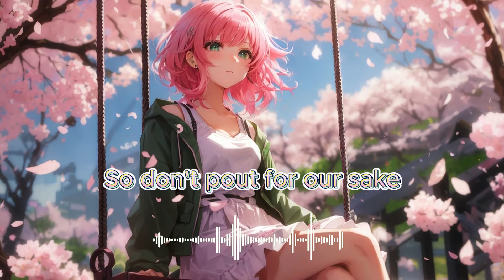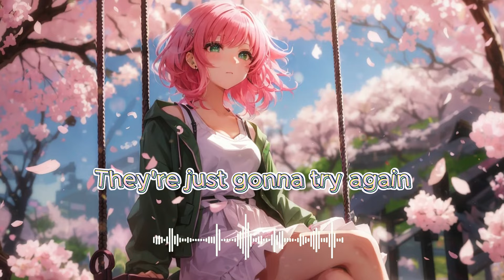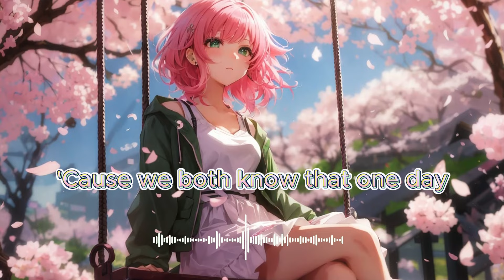Nightcore - Sunrise (Lyrics)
Image created by me using AI, fixing some potential errors with other editing tools.

🎤 Lyrics: More Plastic & Halvorsen - Sunrise (Nightcore / Sped Up)

[Verse 1]
Dear, left brain
Don't say we can't, oh, just don't say another word
These thoughts you've imagined aren't real
Aren't adding up
You've fetched your ideas from nowhere
All from another world
Your logic's impaired, your full picture is cropped

[Chorus]
'Cause we both know that one day
They're just gonna try again
Without doubt, it's my say
If all's gonna' mend
We both know that one day
The sun's gonna rise again
So don't pout for our sake
'Cause this ain't the end

Lies
Diamond Eyes
WHAT
Jonth
Morning Drift
Rameses B

[Verse 2]
Dear right brain
You're so far off, oh, it's like you can't see ahead
These feelings you've caught don't make sense
Your plan's gonna' flop
You keep raising doubts without cause
All you feel is dread
My logic is fair if his pain is ever gonna' stop

[Chorus]
He's not gonna' cry again

If I haven't given proper credit to your work or if you're displeased with it being showcased on this channel, please email me at , and I'll promptly make the necessary corrections or remove it!